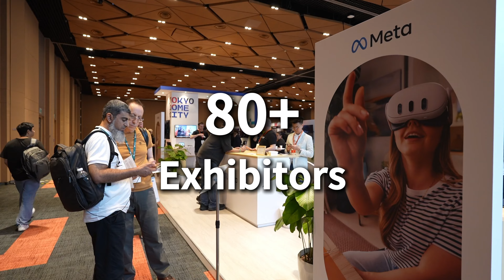AWE Asia 2025 - Official Trailer